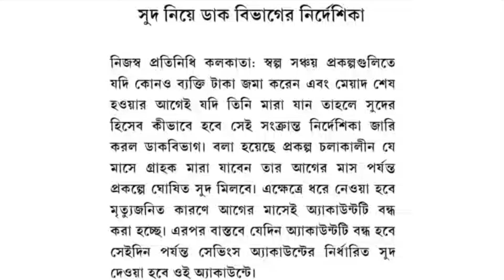পোস্ট অফিসের সঞ্চয় প্রকল্প গুলির সুদ দেওয়ার নিয়মের পরিবর্তন করা হলো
Post office small savings interest payment new rule,
Date: 05/11/2024